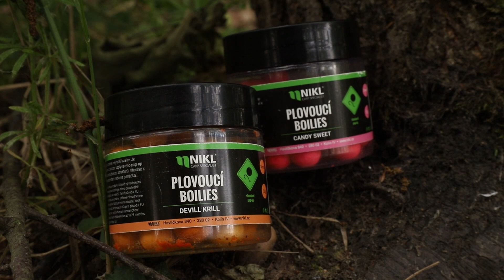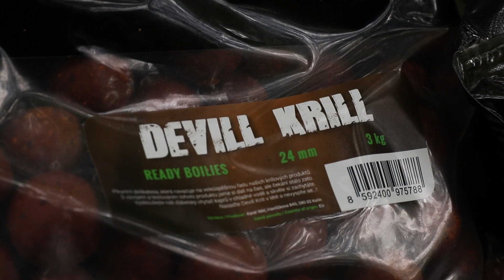Jarní pískovna | Pavel Novák | Karel Nikl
Další pěkné video v podání "mladé pušky" Pavla Nováka, kterému se v jarním období perfektně zadařilo na pískovně.